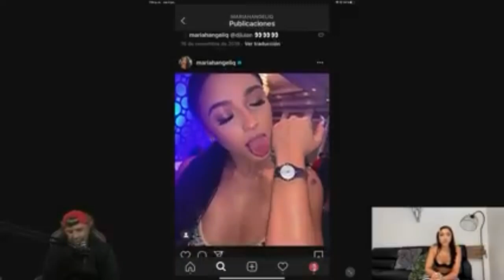Mariah Revela El Significado De Sacar La Lengua En Sus Fotos👅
SI QUIERES QUE TE MANDÉ UN SALUDO EN MI PRÓXIMO VIDEO SOLAMENTE COMENTA EL VIDEO DICIENDO QUE VIENES DE MI PARTE